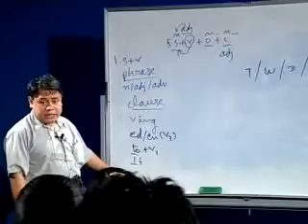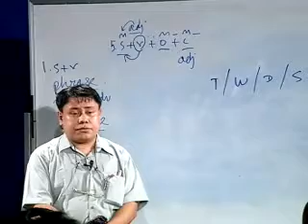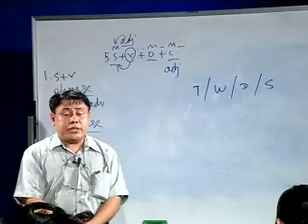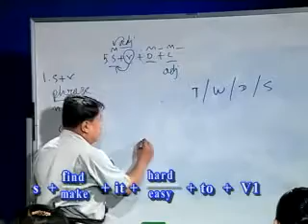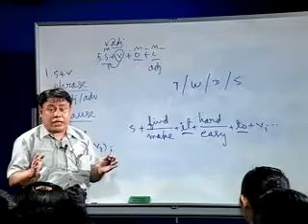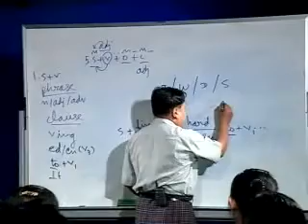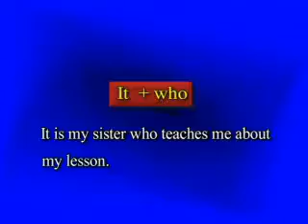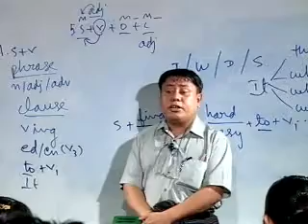condense of composition - 7